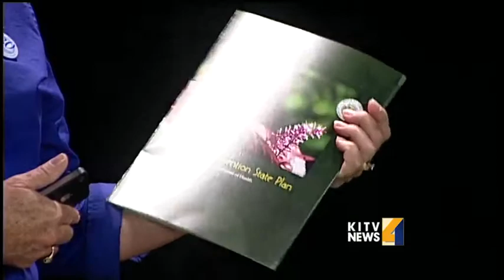Celebrating national Falls Prevention Awareness Day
National Falls Prevention Awareness Day is celebrated on the first day of fall, with this year's theme being "Preventing Falls, One Step at a Time." For news you need to know,